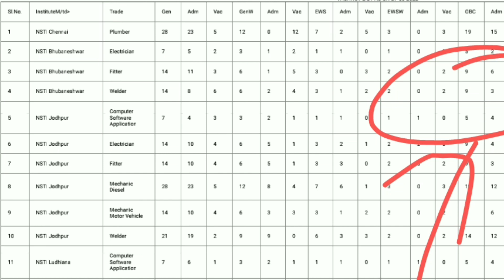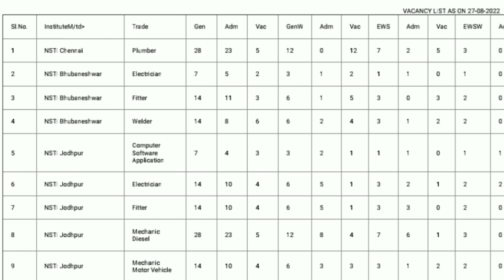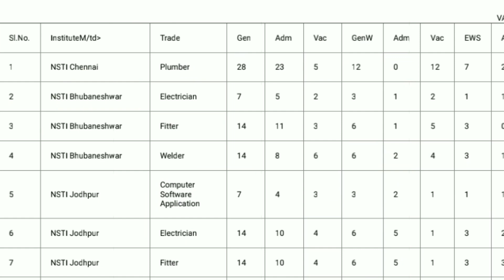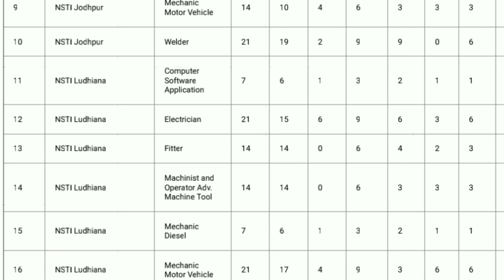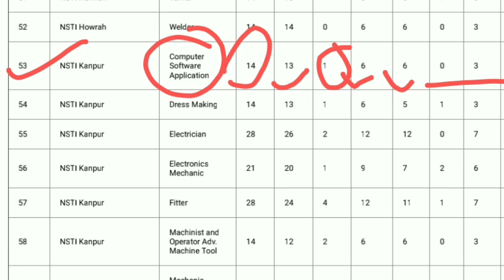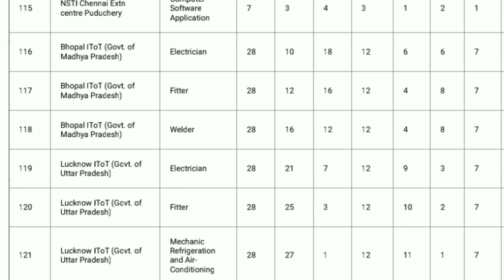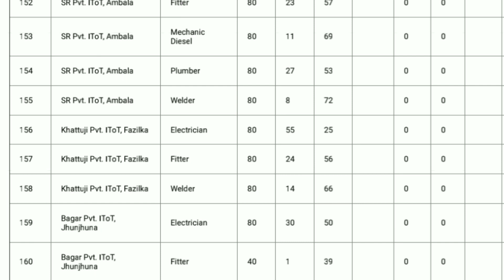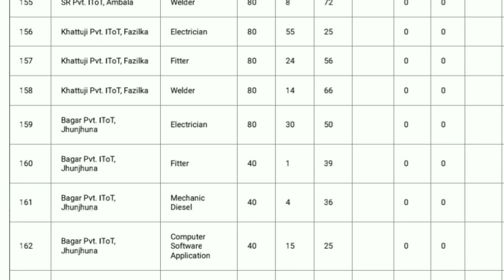CITS 2nd Phase Counselling || CITS कॉलेज list आ गया || किस कॉलेज में Seat खाली? || CITS Admission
👉CITS Transfer Process 2022 | CITS College में Admission मिलेगा या नहीं | CITS 2nd Phase Counselling
👉CITS 2nd Phase Counselling 2022 |  CITS कॉलेज list आ गया | किस कॉलेज में seat खाली | CITS Admission 2022 |
👉CITS Final Admission 2022 | CITS Admission 2022 | CITS 2nd Counselling 2022 | CITS New Update 2022
👉CITS Transfer Round 2022 | DGT और Nimi ने किया Students के साथ धोखा | CITS Counselling Process 2022
👉CITS 1st Counselling में admission नही मिला | CITS Transfer Round कब होगा | CITS Admission Process
👉CITS 1st Phase Counselling Result | CITS Provisional Admission Required Documents | CTI Admission |

cits counselling me kon kon se documents lagege
cti admission required documents
medical certificate for cits admission
cti counselling 2022
cits 2022 counselling kab se hogi
cti counselling full information 2022
cits counselling full process information in details
cits counseling 2022
cti counseling 2022
cti counseling process 2022 date
cits counseling process 2022
cits counseling kab se hoga 2022
cti
cits
cti counseling date 2022
cits counseling date 2022